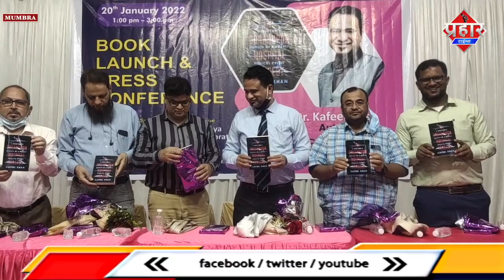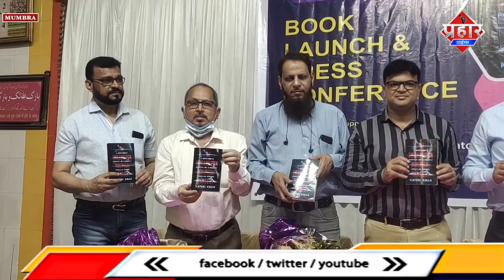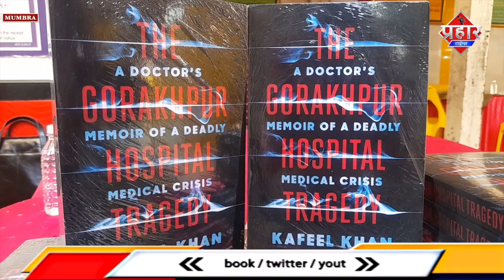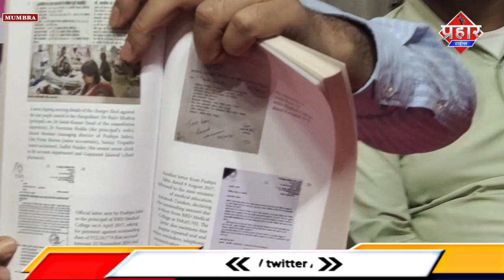मुम्ब्रा में डॉ,कफील खान ने जीवन पर लिखी खुद की किताब की लॉन्च || Islamuddin Khan